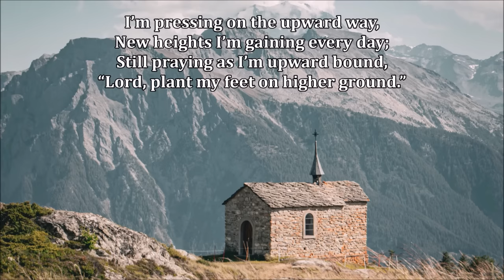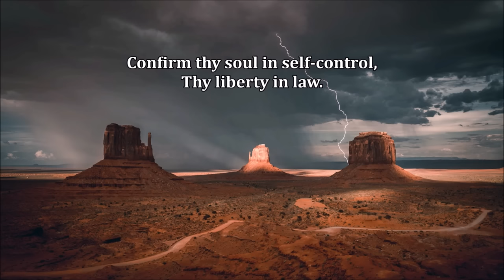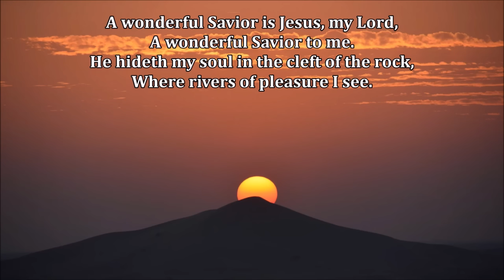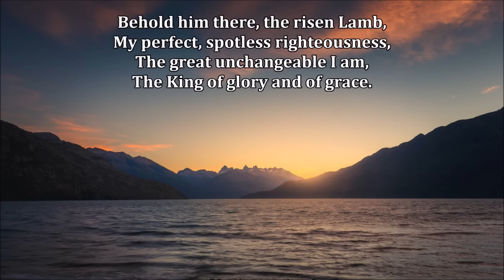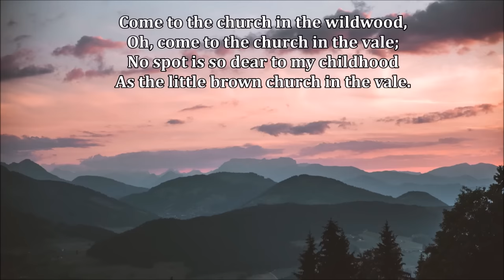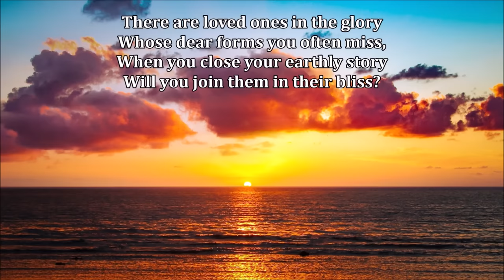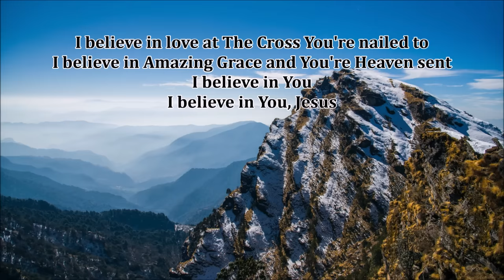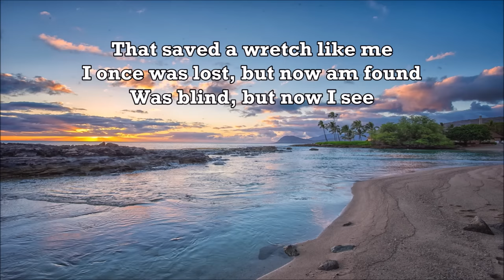Hymns of Hope with lyrics - All Time Traditional. Higher Ground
0:00       Higher Ground
5:27       America the Beautiful
10:08    He Brought Me Out
15:00    He Hideth My Soul
21:04    Before The Throne of God Above
24:50    Wings of a Dove
28:40    Church In The Wildwood
31:50    Farther Along
36:22    I Love To Tell the Story
39:12    Will The Circle Be Unbroken
43:10    Forever Faithful
47:16    I Walk By Faith
51:24    Amazing Grace
55:09    There's Only One But You